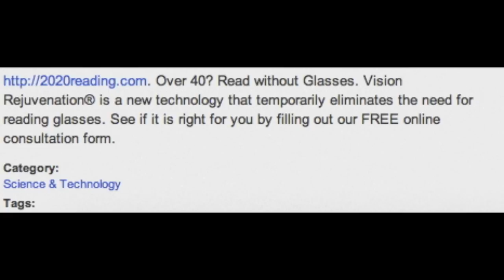What is presbyopia - answers for what is presbyopia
In this video I answer the question what is presbyopia I also give information on a new innovative procedure that is being used in Italy, Switzerland, the Bahamas and the UK. This is a laser procedure that involves no cutting of the eye. This procedure is called vision rejuvenation and is ideal for persons over 40. and see if vision rejuvenation is right for you.